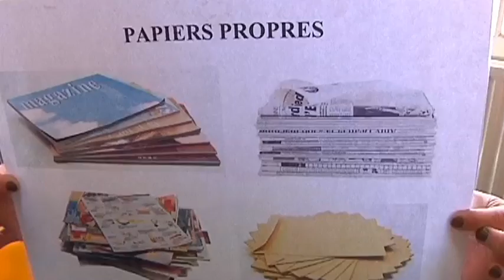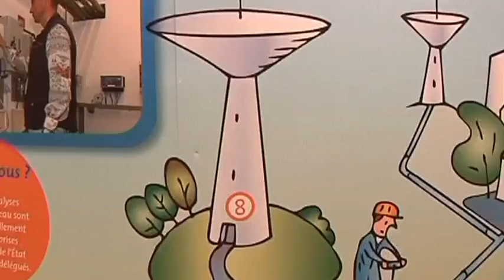Le développement durable fait son chemin (Aube)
Sites webs/blogs, copiez cette vidéo avec le bouton "Intégrer" !
 Un parcours éco-habitat est proposé au jeunes troyens à l'occasion de  la semaine du développement durable